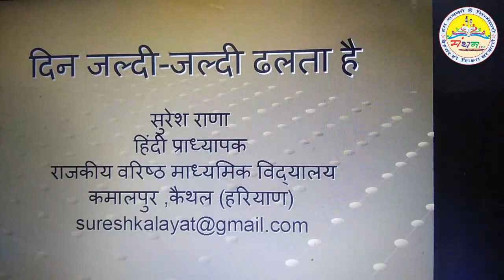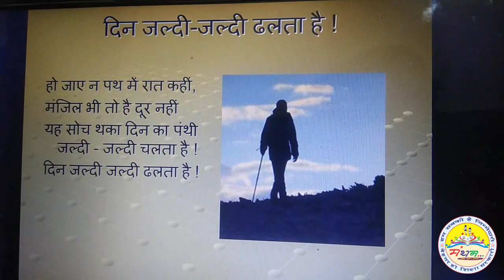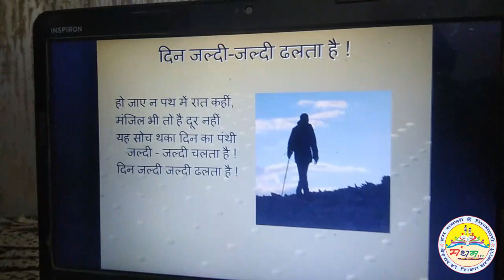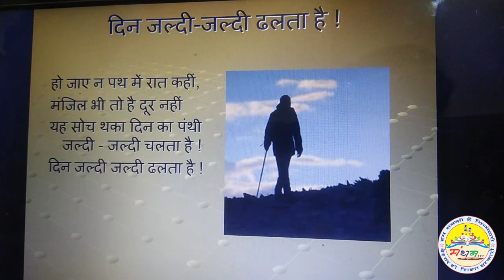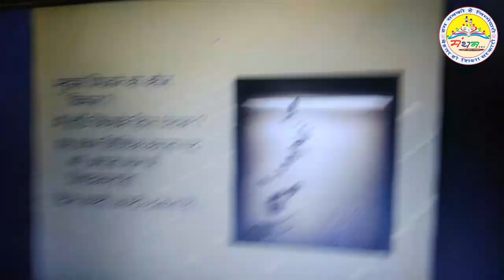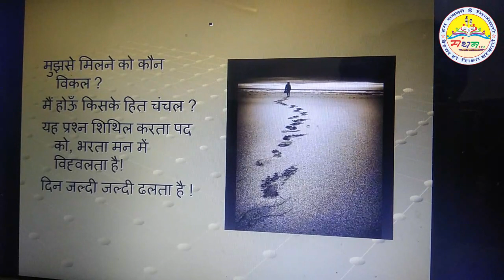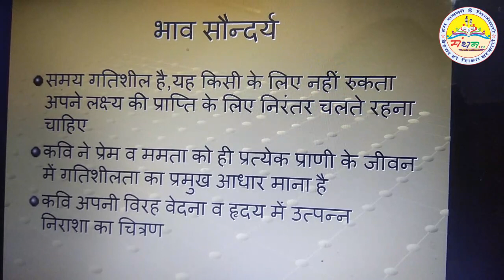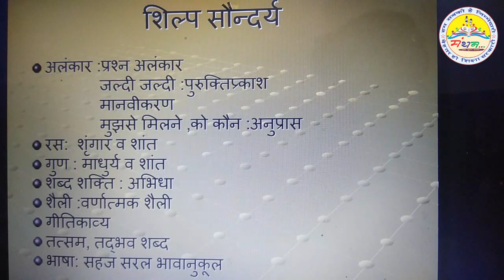कक्षा-12 आरोह भाग -2 कविता- दिन जल्दी-जल्दी ढ़लता है(हरिवंश राय बच्चन)व्याख्या,काव्य सौंदर्य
सुरेश राणा, प्राध्यापक हिंदी, राजकीय माध्यमिक विद्यालय कमालपुर, जिला-कैथल (हरियाणा)